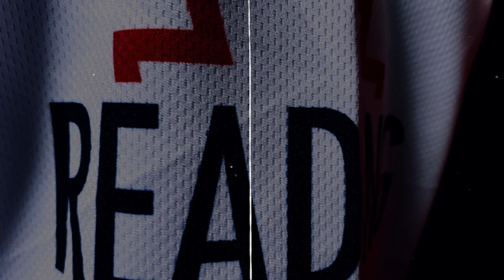Keystones Jersey Teaser 1